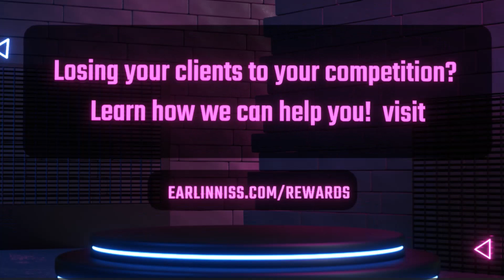Are You Losing Clients To Your Competitors?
Are you losing your clients to your competitors or perhaps you are not generating enough referrals, leads and sales for your business.  If so, learn how we might be able to help you  5x your results with OLT Rewards.